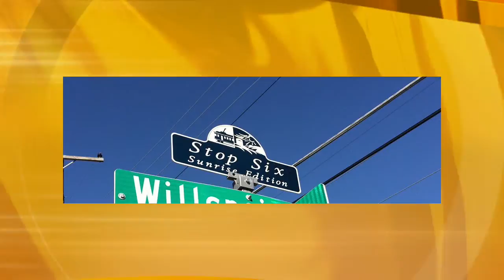It's Your Fort Worth: The Importance of Compassion